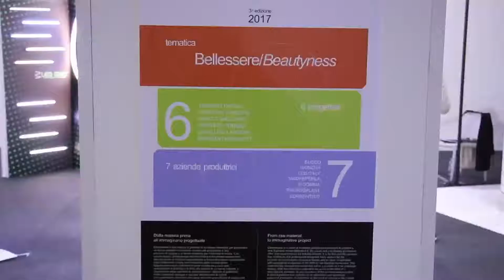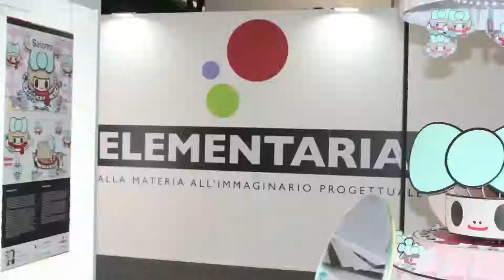Elementaria Viscom Milano 2017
Elementaria 2017, mostra creativa di Design industriale per il DIsplay e lo shop Fitting
Si ringraziano gli Zootrope per la colonna sonora
Nel Video i prototipi dei designer e degli architetti: Marco Maggioni, Massimo Farinatti, Gianluigi Landoni, Giorgio Gurioli e Cristian Visentin e l'artista Tomoko Nagao. E i Partner Madreperla, Busco, Isonova, Pressoplast, Sorrentino Panneli, Led Italy Pigomma (Sogimi), Deodato Arte e Viscom Italia. Tutti i diritti riservati